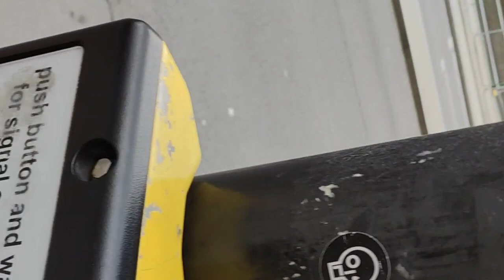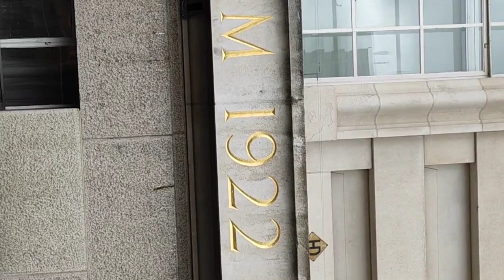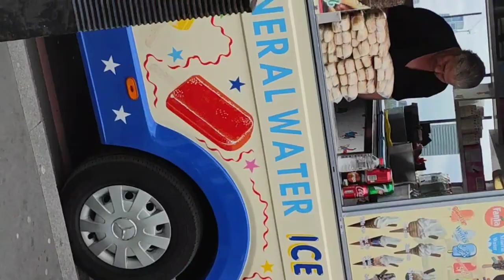My 1st vlog 😍Visit of the Clock Tower London uk Buckingham palace england streetwalk In London